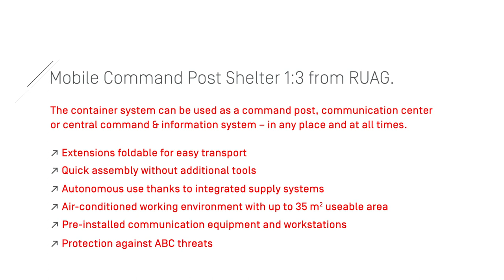Command & Control Container Systems: Command Post Shelter 1:3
The container system can be used as a command post, communication center or central command & information system – in any place and at all times.

- Extensions foldable for easy transport
- Quick assembly without additional tools
- Autonomous use thanks to integrated supply systems
- Air-conditioned working environment with up to 35 m2 useable area
- Pre-installed communication equipment and workstations
- Protection against ABC threats